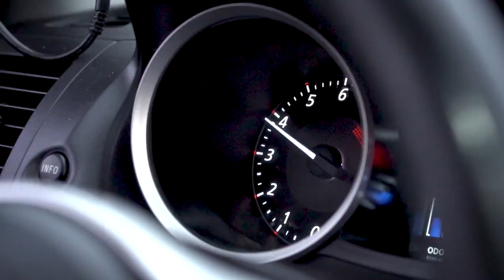NUEVAS SIDE SKIRTS EXTENSIONS PARA EL EVO X | APTunning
Links Donde Compro Cosas para el Carro:

Duck Bill Spoiler
Carbon Fiber door Trim
Amartiguadores de cofre:
Rear Bumper Brake w/Sequential Turn Signal-
Dynamic Smoke LED Side Marker-
Vland Red demon eye Evo X Headlights-
Vland black out evo x tailights-
los Birlos
Vland Tailights
letras de evolution x
Carbon fiber wrap
Vland Headlights/Luces
Demon Eyes LED bulbs
Fibra de Carbono hood scoop

nissan jdm subaru evox rockstar energy mitsubishi eclipse mitsubishi lancer